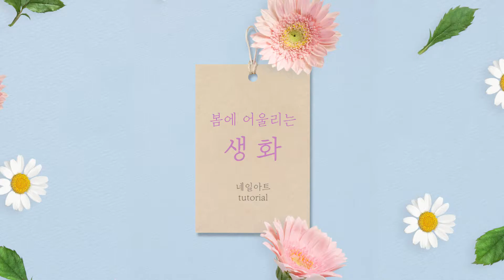[네일아트] 봄을 맞이하는 생화🌼 네일아트 튜토리얼 영상💅🏻 / 네일아트과정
서울예술실용전문학교 뷰티예술계열에서 알려주는
생화 네일아트 튜토리얼 영상